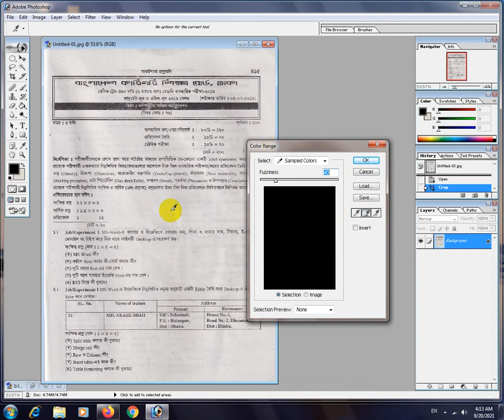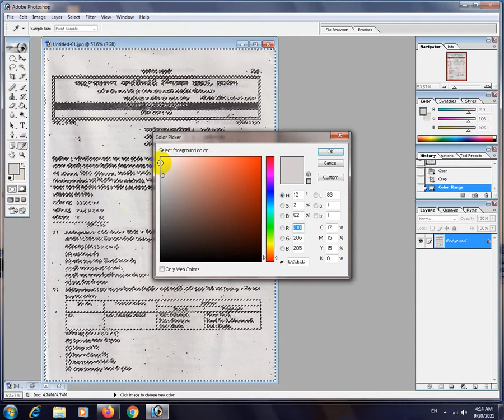How to Old Paper in Photoshop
কারিগরি শিক্ষার অবদান, বেকার সমস্যার সমাধান।

3 মাস ও 6 মাস মেয়ার্দী বিভিন্ন কম্পিউটার কোর্সে ভর্তি চলছে ভর্তি ইচ্ছুক প্রশিক্ষণার্থী আজই যোগাযোগ করে আপনার আসন নিশ্চিত করুন।

প্রিয় ছাত্র/অভিভাবকবৃন্দ,
আজ সময়ের প্রয়োজনে নিজেকে দক্ষ জন শক্তিতে রুপান্তরিত করতে কারিগরি শিক্ষার বিকল্প নেই। তাই দক্ষ জনশক্তি সৃষ্টির লক্ষ্যে গণপ্রজাতন্ত্রী বাংলাদেশ সরকারের কারিগরি শিক্ষা বোর্ডে বেশ কিছু বাস্তবধর্মী স্বল্পমেয়াদী কারিগরি প্রশিক্ষনের ব্যবস্থা গ্রহণ করেছে, যার মধ্যে স্বল্প মেয়ার্দী কম্পিউটার প্রশিক্ষণ অন্যতম।
কম্পিউটার প্রশিক্ষণের মহৎ উদ্দেশ্যকে সামনে রেখে বিগত 2003 সাল থেকে ডিভাইস কন্ট্রোল কম্পিউটার ট্রেনিং সেন্টার ধারাবাহিক ভাবে কম্পিউটার এর স্বল্প মেয়ার্দী কোর্সে প্রশিক্ষণ দিয়ে আসছে। আমাদের দৃঢ় বিশ্বাস দীঘদিনের অভিজ্ঞতায় সমৃদ্ধ প্রশিক্ষকদের দ্বারা পরিচালিত প্রতিষ্ঠানটি মানসম্মত প্রশিক্ষনের মাধ্যমে ধারাবাহিকভাবে দেশের দক্ষ জনশক্তির চাহিদা সহায়ক ভূমিকা রাখবে।
আপনাদের সার্বিক সহযোগিতায় আরও একধাপ এগিয়ে নিয়ে যাবে আমাদের বিশ্বাস।- পরিচালক

সার্টিফিকেট ইন-কম্পিউটার অফিস অ্যাপ্লিকেশন       ==৩ মাস ও ৬ মাস
কম্পিউটার গ্রাফিক্স ডিজাইন                 == ৩ মাস
কম্পিউটার হাডওয়্যার মেইনটেন্যান্স                 ==৩ মাস
বিদেশ যাত্রী ও চাকুরীজিবীদের জন্য রয়েছে বিশেষ ক্লাশের ব্যবস্থা   ==২ মাস

নিচের দেওয়া লিংটি ওপেন করে ফরম পূরণ করুন এবং আপনার ভর্তি নিচ্ছিত করুন এখনই।

অন্যান্য সেবা
/ফটো প্রিন্ট, /স্ক্যানিং, /অনলাইনে ভর্তি ও আবেদন, /কম্পিউটার কম্পোজ, /রেজাল্টশীট ডাউনলোড ও প্রিন্ট, /ই-মেইল ডাউনলেঅড, /নতুন ই-মেইল একাউন্ট তৈরি, /কম্পিউটার সিস্টেম সফটওয়্যার ইন্সটলেশন আরও .।

স্কুল চৌমুহনীম, কুলাউড়া, মৌলভীবাজার।
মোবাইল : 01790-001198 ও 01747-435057